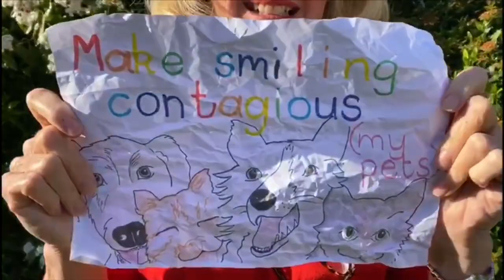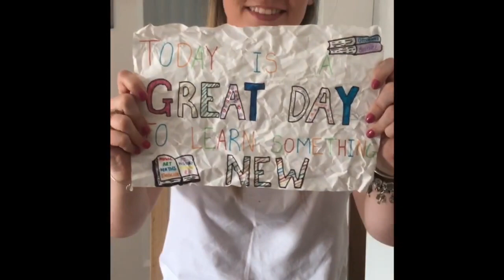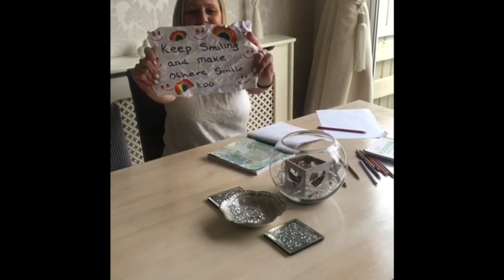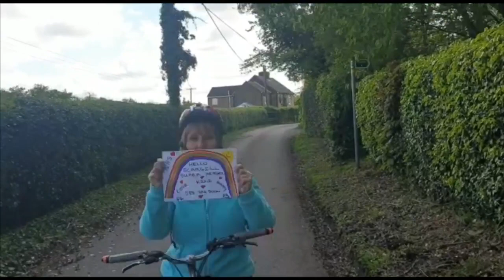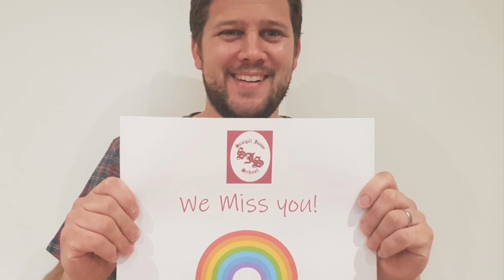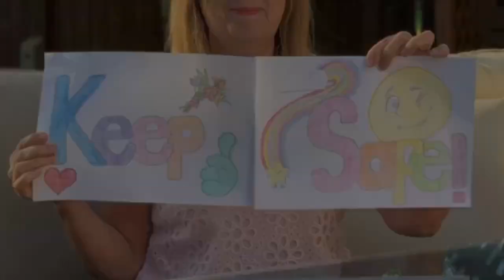To our Scargill Superheroes...